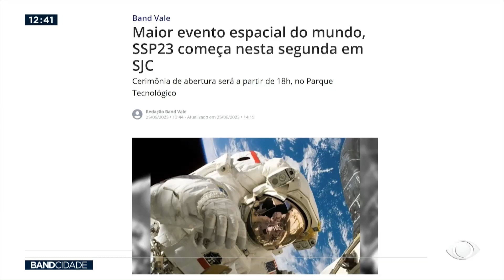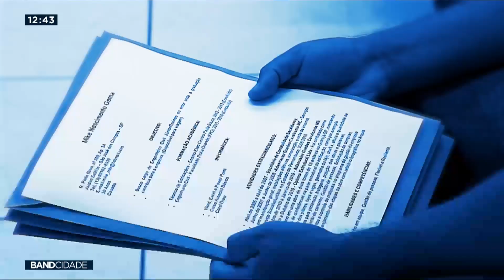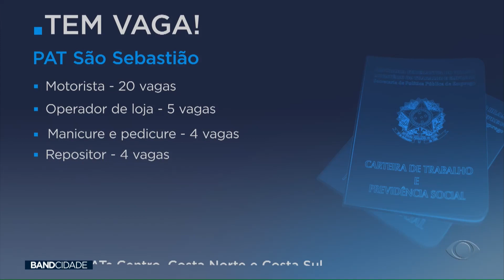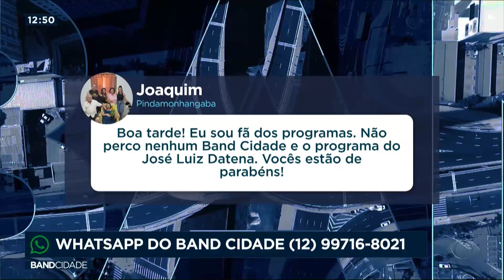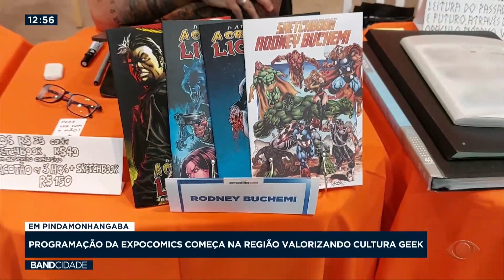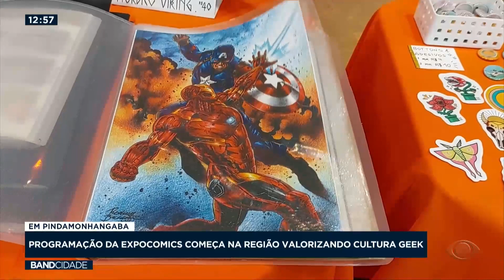Band Cidade 1ª Edição